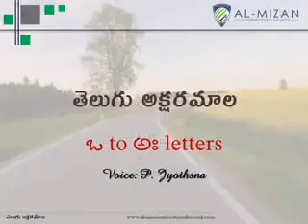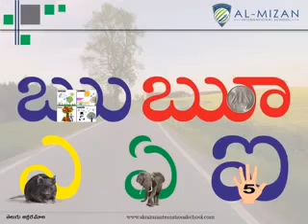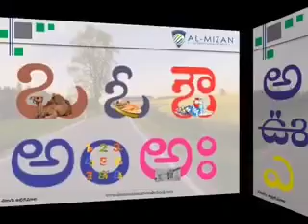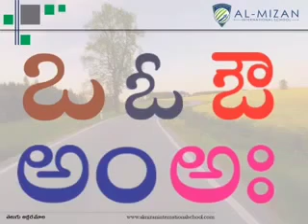తెలుగు అక్షరమాల - ఒ to అః letters by P. Jyothsna, Al-Mizan International School, Amaravati.